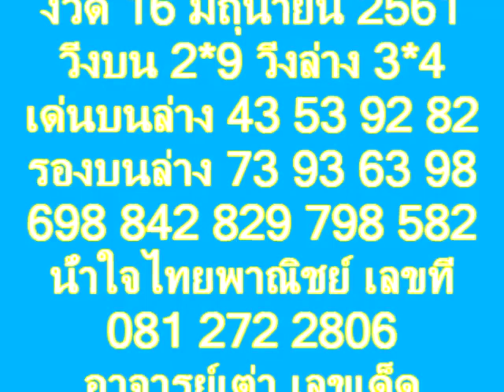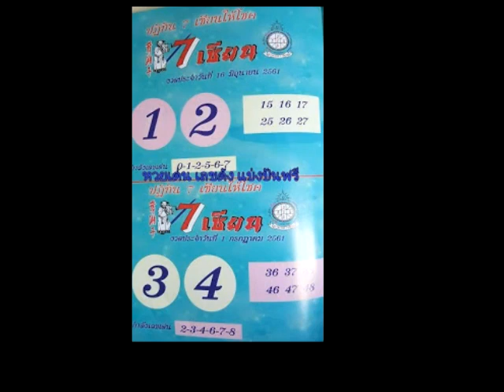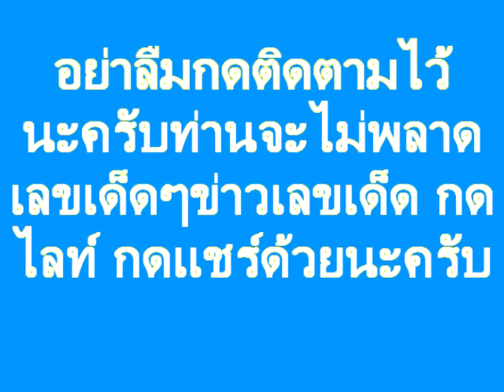งวด 16/6/61ชุดปลดหนี้ จัดเด็ดๆมา จัดเต็มพี่น้อง ไม่ควรพลาด